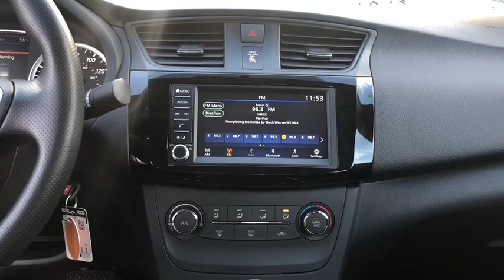2019 Nissan Sentra Portland, Beaverton, Vancouver, Gresham, Hillsboro, OR 1016788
Gun Metallic New 2019 Nissan Sentra available in Portland, Oregon at Nissan of Portland. Servicing the Beaverton, Vancouver, Gresham, Hillsboro, OR area.

FUEL EFFICIENT 37 MPG Hwy/29 MPG City! Brake Actuated Limited Slip Differential. S trim, GUN METALLIC exterior and Charcoal interior CLICK ME!  KEY FEATURES INCLUDE Back-Up Camera, iPod/MP3 Input, Bluetooth, Brake Actuated Limited Slip Differential. Nissan S with GUN METALLIC exterior and Charcoal interior features a 4 Cylinder Engine with 124 HP at 6000 RPM*.   OPTION PACKAGES BODY COLORED SPLASH GUARDS (4 PIECES). MP3 Player, Keyless Entry, Remote Trunk Release, Child Safety Locks, Steering Wheel Controls.   Horsepower calculations based on trim engine configuration. Fuel economy calculations based on original manufacturer data for trim engine configuration. Please confirm the accuracy of the included equipment by calling us prior to purchase.